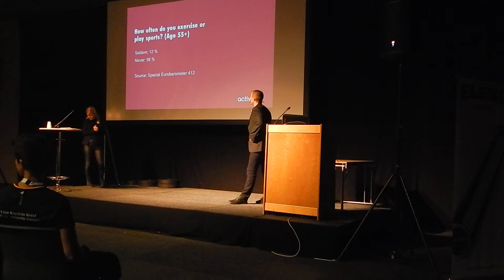Activage föreläsning Fitnessfestivalen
Activages CEO Katja Ekvall och Activage-utbildaren Kristoffer Sjöberg föreläser om senior fitness under Fitnessfestivalen i Göteborg den 29 november 2014.